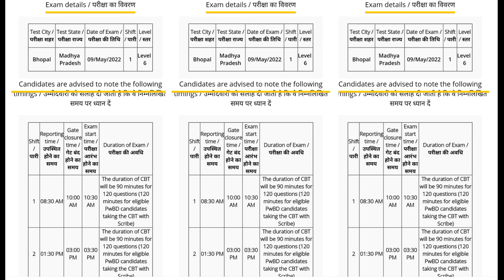RRB_NTPC_2019 (CBT 2 City Intimation for level 6 and 4)